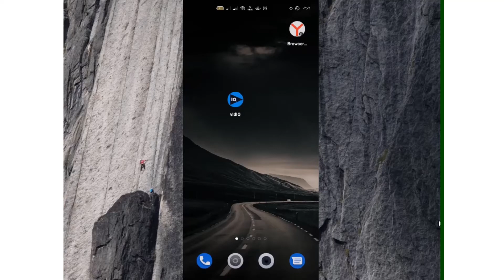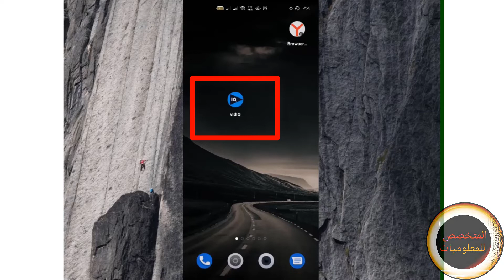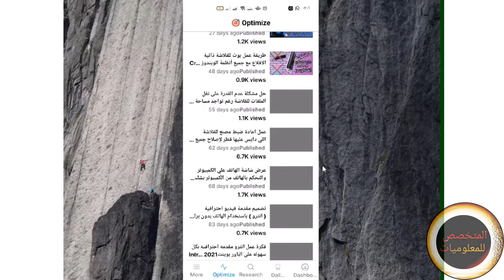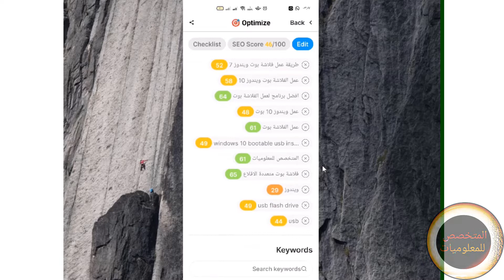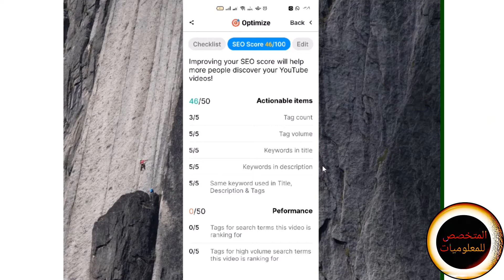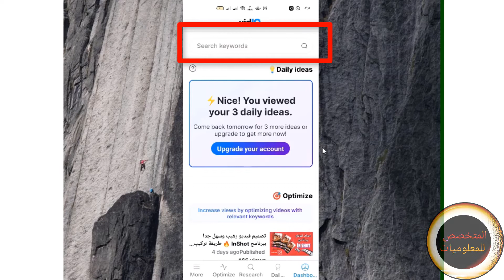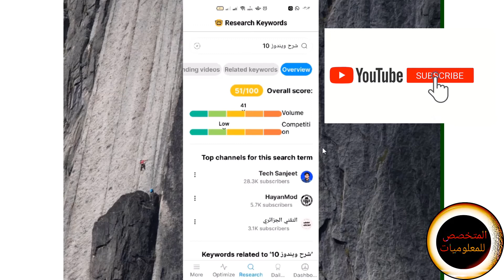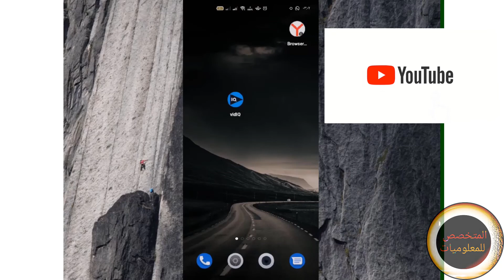تصدر نتائج البحث علي اليوتيوب بتشغيل اداة vidiq علي الهاتف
رابط الصفحة الشخصية بالفيس بوك
شكرا 🌹لدعمكم